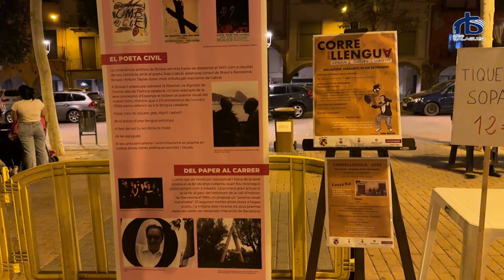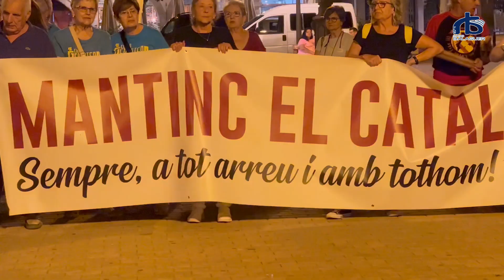Balaguer ha celebrat aquest dissabte el Correllengua 2023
Balaguer ha celebrat aquest dissabte el Correllengua